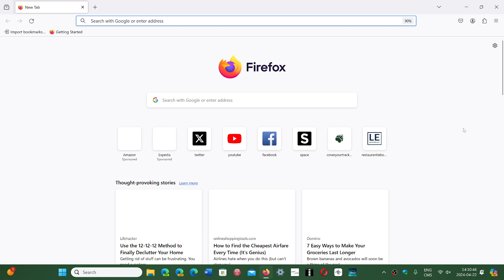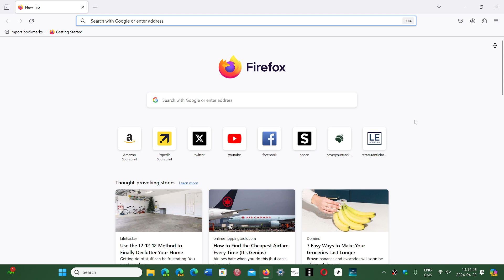Firefox gets an update to revert download security back to normal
After blocking some file downloads and user complaints Firefox removes the security feature